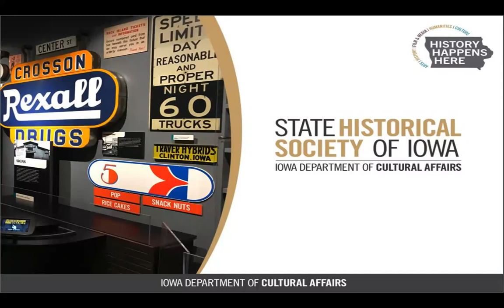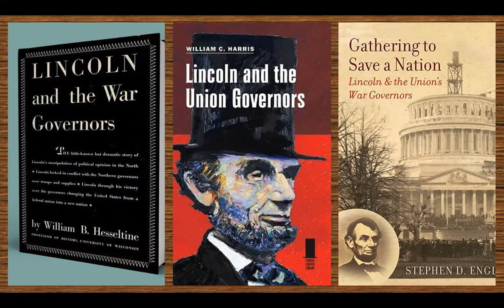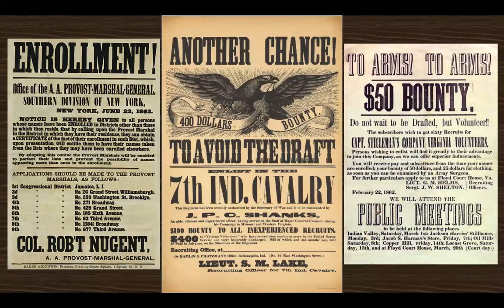Iowa History 101: Governor at War: A Critical Assessment of Gov. Samuel Kirkwood's Wartime Response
Join the State Historical Society of Iowa for an online learning series that focuses on the past lives of Iowans. In this week's webinar, titled "Governor at War: A Critical Assessment of Governor Samuel Kirkwood's Wartime Response," historian Dr. Victoria Bryant Stewart discussed the leadership, tireless support, and effectiveness of Governor Samuel Kirkwood within the larger story of Iowa’s role in the American Civil War.